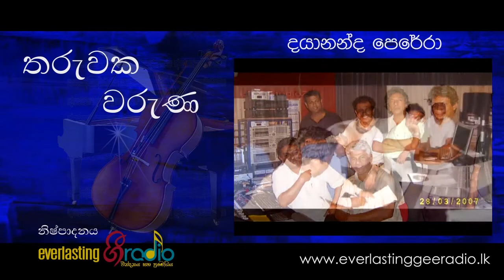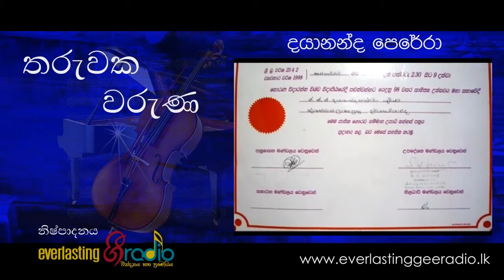Tharuwaka Waruna - Dayananda Perera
Tribute to Dayananda Perera. Presented by Everlasting Gee Radio.